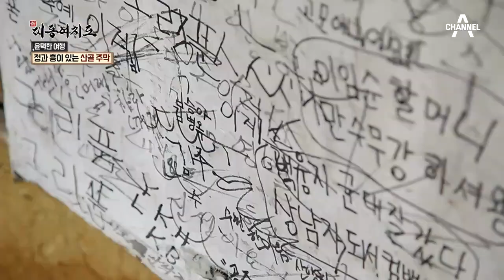정과 흥이 있는 ‘해발 600m’ 하늘 아래 산골 주막! 산골 손두부 먹으러 오이소~! | 신대동여지도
[해발 600m 하늘 아래 산골 주막]

해발 600m 백봉산자락에 자리한 고즈넉한 산골 주막!
흥이 넘치는 남편과 손맛 좋~은 아내가 알콩달콩 함께 운영하고 있다!
정겨운 노부부의 좌충우돌 산중 이야기가 펼쳐진다.
그뿐만 아니라 깊은 산속에서 맛보는 정성 가득한 밥상까지!
여행의 피로를 한 방에 날려주는 백봉산 산속 주막!

신대동여지도 매주 일요일 오전 7시 20분